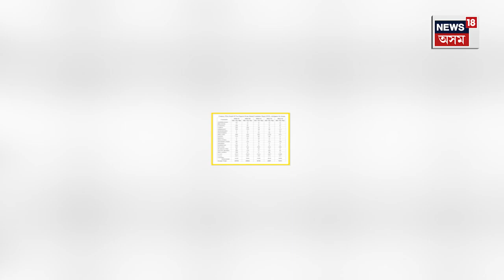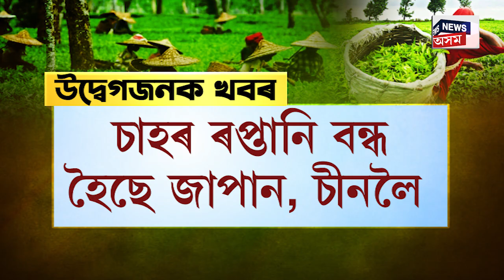Assam ৰ বাবে উদ্বেগজনক খবৰ, আশ্চৰ্যজনকভাৱে হ্ৰাস পাইছে অসমৰ চাহৰ ৰপ্তানি | N18V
সাংসদ
নৱ কুমাৰ শৰণীয়াই সংসদত উত্থাপন কৰা এক প্ৰশ্নৰ উত্তৰে ভৱাই তুলিব আপোনাক ৷ আশ্চৰ্যজনকভাৱে হ্ৰাস পাইছে অসমৰ চাহৰ ৰপ্তানি ৷ ICD আমিনগাঁৱৰ পৰা যোৱা পাঁচ বছৰত ৬২৯৫ হাজাৰ কেজি চাহৰ হ্ৰাস পাইছে ৰপ্তানি ৷